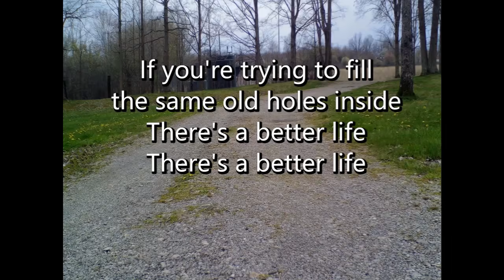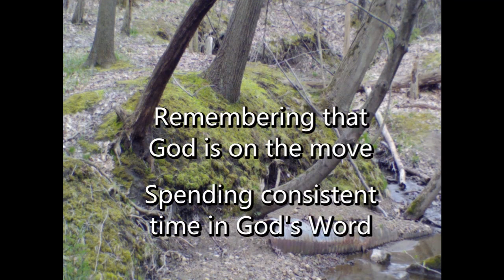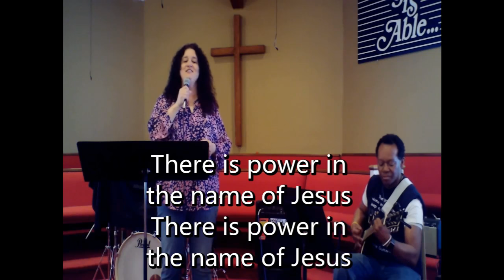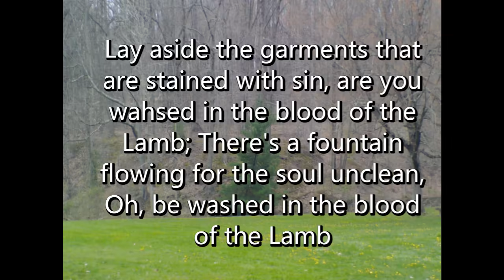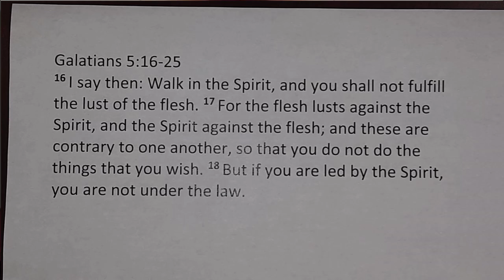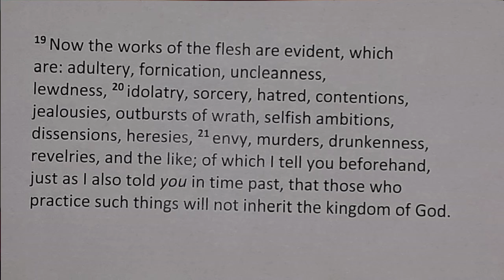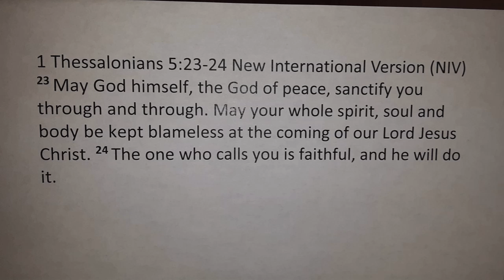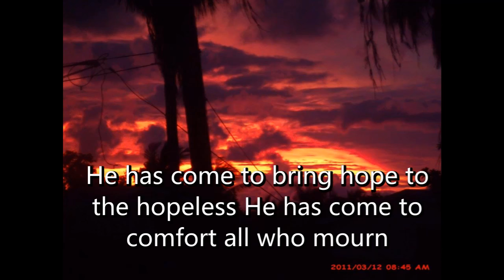Sunday Church Service - Overcoming The Flesh